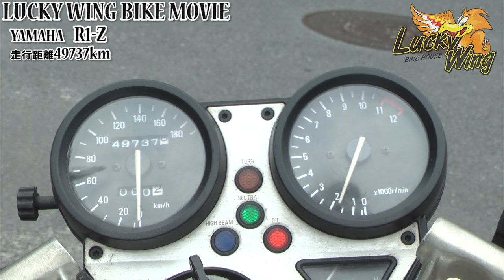LUCKY WING【YAMAHA R1 Z WHITE】BIKE MOVIE